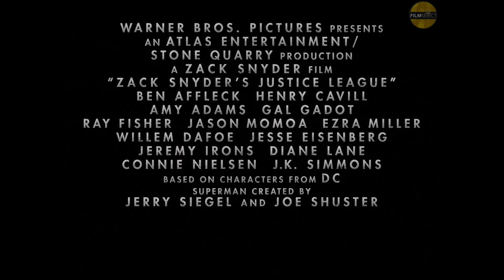JUSTICE LEAGUE: The Snyder Cut Trailer 2 (2021)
Second trailer for Zack Snyder's JUSTICE LEAGUE All trailers with courtesy of the rightholders. ©